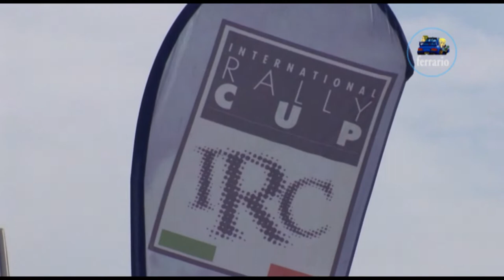CLIP 40°Rally Appennino Reggiano 2019 Catalini - Salotti by Ferrario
I migliori passaggi esterni dell'equipaggio Catalini - Salotti su Renault Twingo R1A durante il 40°Rally Appennino Reggiano 2019.